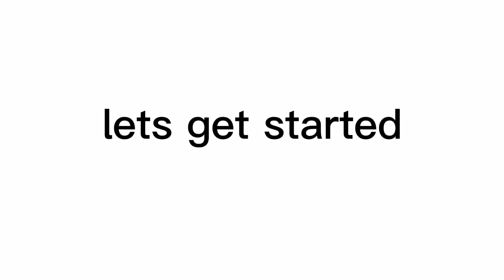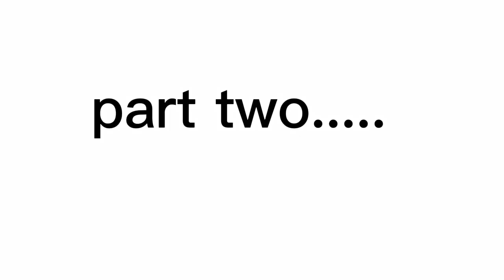Easy woolen bag making with plastic canvas /step by step tutorial part one 🥰🥰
In this tutorial, I'm excited to show you how to create a beautiful and sturdy woolen bag using plastic canvas. This step-by-step guide is perfect for beginners and seasoned crafters alike.In this video, you'll learn:How to select the right materials for your woolen bagStep-by-step instructions for cutting and shaping the plastic canvasTechniques for weaving and stitching with woolTips on adding decorative elements and finishing touchesBy the end of this tutorial, you'll have a gorgeous, handmade woolen bag that's both functional and stylish.